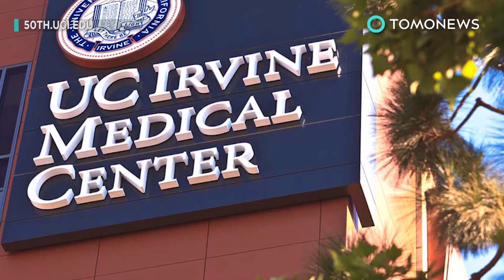ฉีดน้ำไล่ออกจากรถ ตำรวจยิงซ้ำจนดับ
ANAHEIM, CALIFORNIA — ชายวัย 33 ปีถูกเจ้าหน้าที่ตำรวจยิงบาดเจ็บ หลังถือมีดลงจากรถ ในอนาไฮม์ รัฐแคลิฟอร์เนีย

เจ้าหน้าที่ระบุว่าชายคนนี้คือ ไมเคิล แอนโตนี เปเรซ คุณพ่อลูกหกชาวเมืองออเร้นจ์เค้าน์ตี้ เหตุการณ์ดังกล่าวเกิดขึ้นเมื่อเวลาประมาณ 23:15 น. เมื่อเขาถูกเรียกให้จอดเนื่องจากไฟท้ายรถแตก

ไมเคิลได้จอดรถมินิแวนในลานจอดรถบนถนนเวสต์คาเทลล่าอเวนิว แต่เขาปฏิเสธที่จะลงจากรถและนั่งอยู่ด้านในประมาณครึ่งชั่วโมง เจ้าหน้าที่เผยว่าเริ่มวิตกเมื่อไมเคิลดึงเอาไฟแช็คและภาชนะบรรจุก๊าซออกมา

พนักงานดับเพลิงได้รุดมายังที่เกิดเหตุ ก่อนจะน้ำฉีดจนไมเคิลต้องลงจากรถมินิแวนของเขา ไมเคิลได้ปีนขึ้นไปที่ด้านหลังรถเพื่อหนีน้ำ จากนั้นก็คลานออกทางหน้าต่างด้านคนขับและตกลงไปที่พื้น

ขณะที่ไมเคิลกำลังลุกขึ้น เจ้าหน้าที่ได้ตะโกนว่า "มีด! มีด! มีด! ... วางมีดลง! วางมีดลง! อย่าทำแบบนั้น! " ก่อนที่เจ้าหน้าที่อีกนายจะยิงเขาเข้าที่ลำตัว

ไมเคิลถูกนำตัวส่งศูนย์การแพทย์ UC Irvine ที่ซึ่งเขาเสียชีวิตลงในเวลาต่อมา

ป้าของไมเคิลกล่าวว่าเธอต้องการให้โลกรู้ว่าไมเคิลรักลูกทั้ง 6 คนของเขาและเขายังเป็นคนตลกอีกด้วย

เจ้าหน้าที่ซึ่งยิงไมเคิลกำลังถูกสอบสวนโดยสำนักงานอัยการเขตออเรนจ์เคาน์ตี้